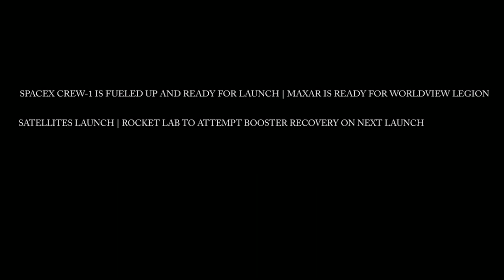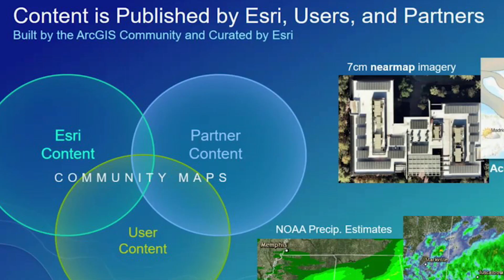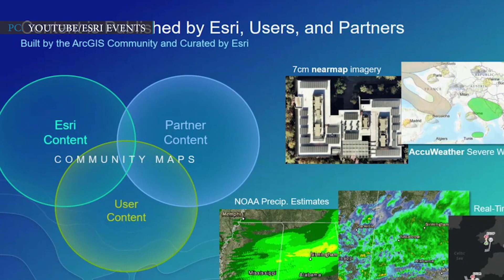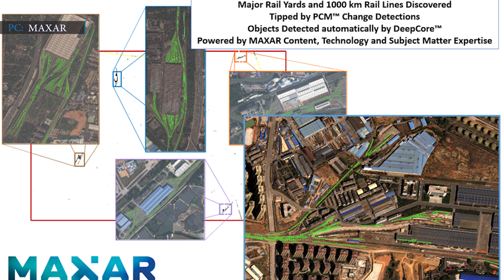SpaceX Crew-1 is Fueled Up and Ready for Launch | Rocket Lab to Attempt Booster Recovery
SpaceX will launch its Falcon 9 for the historic Crew-1 mission to send astronauts to the orbiting laboratory. The Crew Dragon capsule that will ferry the astronauts to ISS is named as “Resilience”. The nickname of the capsule is given by Cmdr. It is now fuelled up and getting ready for its launch.

SpaceX recently delivered the spacecraft to its hangar near pad 39A at Kennedy Space Center. “SpaceX’s Crew dragon spacecraft for the Crew-1 mission has arrived at NASA kennedy’s Launch Complex 39A,” NASA posted on twitter. Now the next thing is to connect the capsule to the Falcon 9 rocket. After that, the fully assembled Falcon 9 rocket can head to the launch pad. The historic crew-1 mission is scheduled to launch on November 14 at 7:49 PM EST.